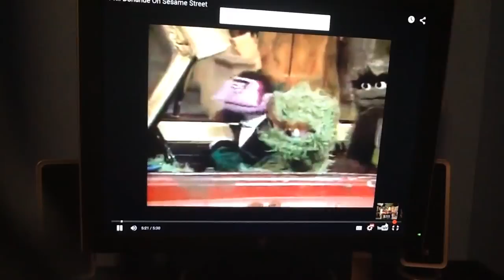My Recation To Superior Livestock Auction Got Cancelled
Superior Livestock Auction Got Cancelled For The Day!